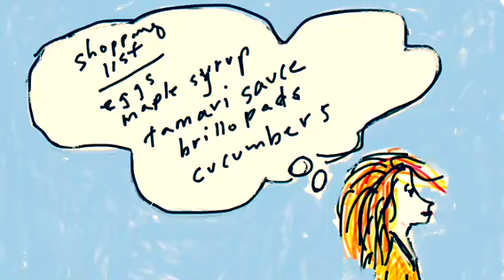Silent Art Experience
(2:01 With Sound)
For Amusement
Music: “Two for the Road” by Pat Metheny & Charlie Haden from their CD “Beyond the  Missouri Sky-Short Stories” 1996
Illustrations: Caren Messing